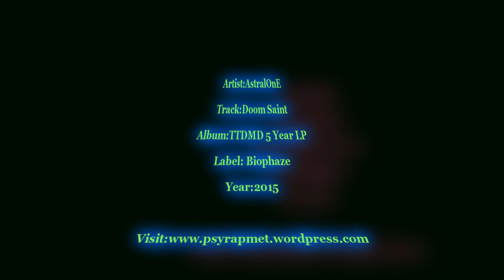AstralOnE - Doom Saint